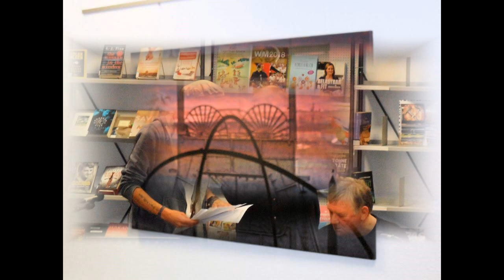Die Kohle geht - Der Kumpel bleibt ( Seilfahrt am 2.November 2018 )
DIE SEILFAHRT
Eröffnung der Ausstellung " Die Kohle geht - Der Kumpel bleibt) am 2. November in der Stadtbücherei Wattenscheid.
Werke von Helge Dirk Raschke (Fotografie und Grafikdesign) aus Essen und Helmut Hermann (Zinn - und Kupferarbeiten) aus Wattenscheid.
Lesung des ehemaligen Betriebsführers der RAG  und Autors Hans Köster (Gelsenkirchen-Bismarck) aus seinem neuen Buch "Holland in Not".
Musikalische Begleitung durch den Liedermacher Christoph Holzhöfer (Bestwig) mit alten und neuen Bergmannsliedern.
Unterstützt durch die Bürgeriniative "Wir in Wattenscheid - Schacht 4"
Ehrengast war Herr Wilhelm Bergmann (bis 2001 erster Vorstandsvorsitzender der RAG Deutsche Steinkohle und gleichzeitig stellvertretender Vorstandsvorsitzender und Arbeitsdirektor der RAG Aktiengesellschaft, Träger des Bundesverdinstkreuzes erster Klasse).
Moderation durch Klaus Windmüller.
Fotos : Monika Rademacher(Essen) und Markus Wolf (Bochum-Gerthe)
EINLADUNG
Am 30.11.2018 findet in den Räumlichkeiten der Stadtbücherei Wattenscheid ab 19 Uhr die Finissage (Schicht am Schacht) statt.
Erneut liest Hans Köster aus seinen Werken - diesmal mit vorweihnachtlichem Bezug.
Die Musik zur Veranstaltung präsentiert Reinhold Kämmerer (Essen) . Neben dem Lied der Bürgerinitiative "Zeche Holland Wattenscheid" wird Reinhold Lieder seiner neuen CD mit Bergmannsliedern vorstellen.
Unsere Bürgerinitiative bedankt sich bei allen Künstlern für ihr unentgeltliches Engagement - HERZBLUT !
Wir laden sie herzlich ein, diesen Abend am 30. November mit uns zu genießen.
Glück auf aus dem Kohlengräberland um Schacht 4.
Glück auf aus Wattenscheid.